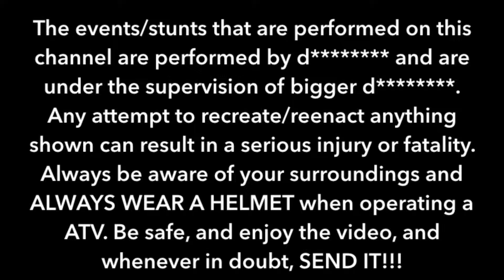Busco Easter Weekend!!! *SKIM FEST*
With the amazing weather we had and recent rain, you know we had to go make a trip to our favorite park Busco Beach. What I thought be just a ordinary ride... turned into an absolute skim fest soon as we got off the trailer. Enjoy the video!